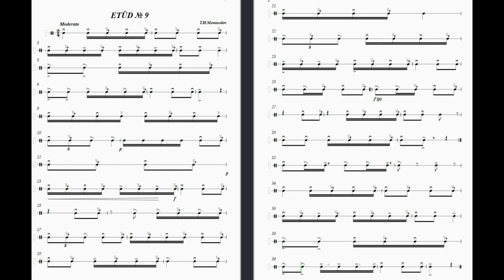Nağara üçün MƏŞĞƏLƏ №9 T H Məmmədov 2012